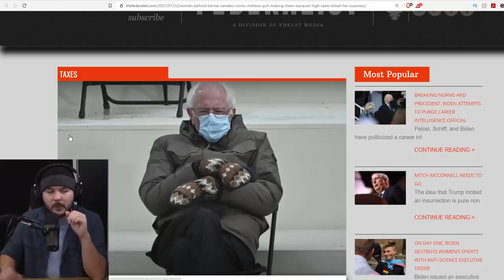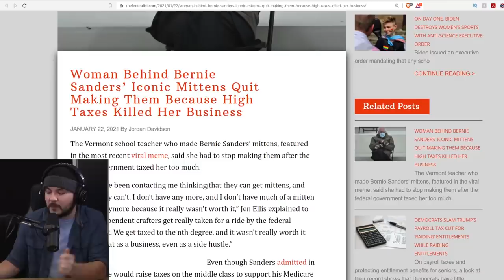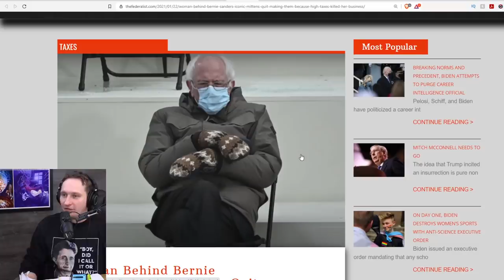The Women Who Made Bernie's Mittens Was PUT OUT Of Business By Policies Like His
Tim, Ian, Luke, and Lydia reflect on the cruel irony of the woman who made the mittens that Bernie Sanders made famous being driven out of business by policies that Bernie favors.

Hosts:
Luke @LukeWeAreChange (Twitter) @wearechange (YouTube), TheBestPoliticalShirts.com
Lydia @SourPatchLyds (Twitter, Minds) @REALSourPatchLyds (Gab, Instagram)